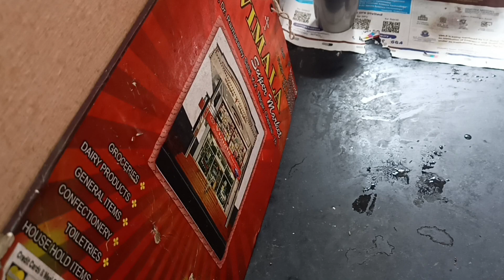மொறு மொறு காலிஃப்ளவர் 65 இப்படி செஞ்சு பாருங்க ரெஸ்டாரன்ட் சுவை வரும்